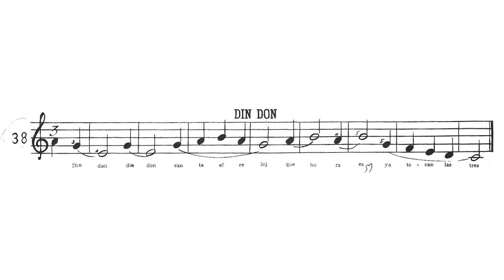🎵 Rita Kappenberg - Los Deditos en el Teclado - 38. Din Don